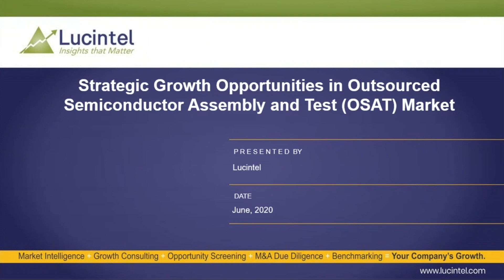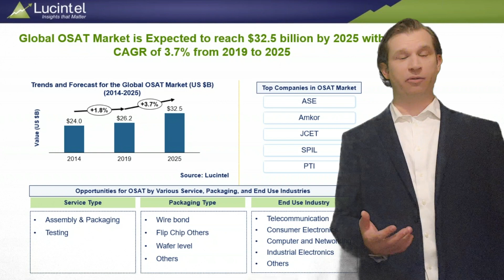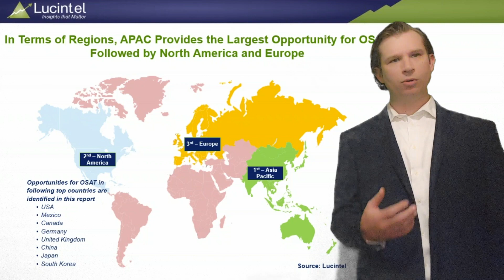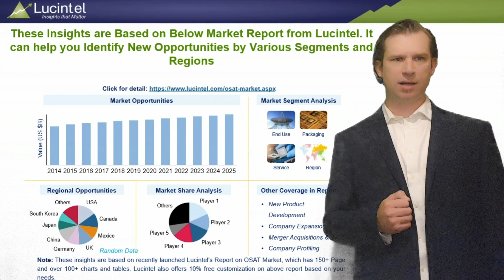Strategic Growth Opportunities in Outsourced Semiconductor Assembly and Test Market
This video is based on Lucintel’s significant research in the Outsourced Semiconductor Assembly and Test Market. The video illustrates market dynamics, ecosystem, drivers, challenges and emerging opportunities in the Outsourced Semiconductor Assembly and Test market. The video describes  how we combine primary interviews with secondary research along the value chain to drive insights.

Lucintel is a global management consulting and market research firm headquartered in Dallas, Texas. Lucintel has over 1,000 clients and offers consulting services in the area of market entry strategy, opportunity screening, due diligence, value chain analysis, and M&A for companies around the world. We are best known for our thought leadership in a number of industries.